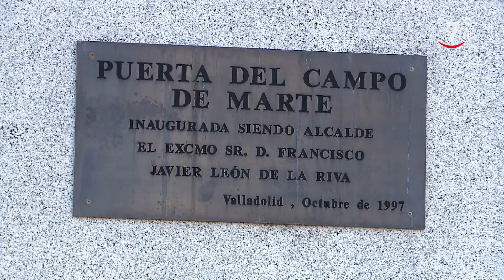Paseos con encanto T1/E2: Campo Grande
PaseosConEncanto (15/01/2024)
Este parque es descrito por la historiadora María Antonio Fernández del Hoyo como un "milagro". Y es que se trata de un espacio de 11 hectáreas en pleno centro de Valladolid. sus orígenes se remontan a finales del siglo XVIII. Lo recorrerán, los disfrutarán y les contarán la historia y secretos los que mejor conocen este oasis, Campo Grande.